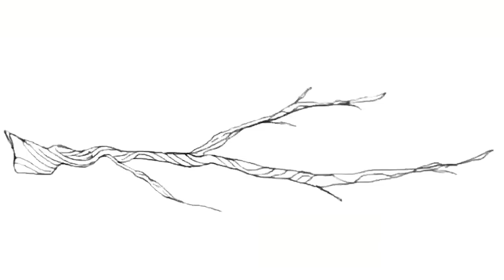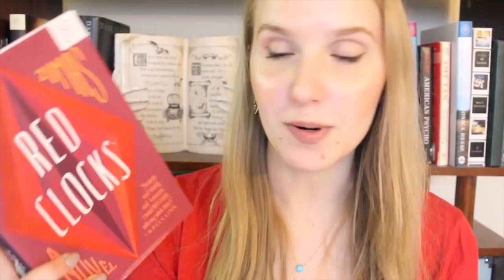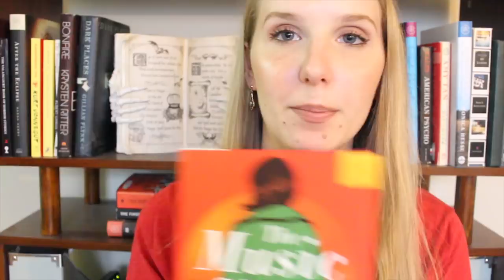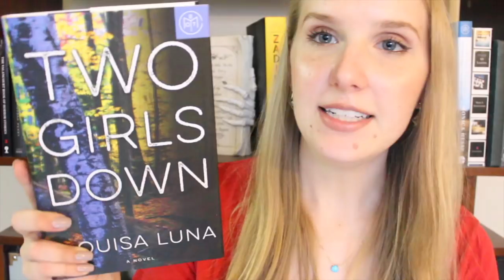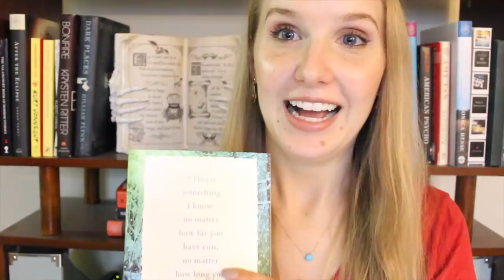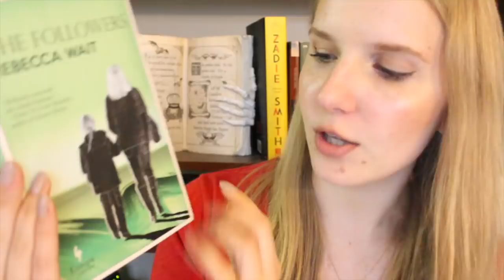BOOK HAUL | Top Picks for 2018!!!